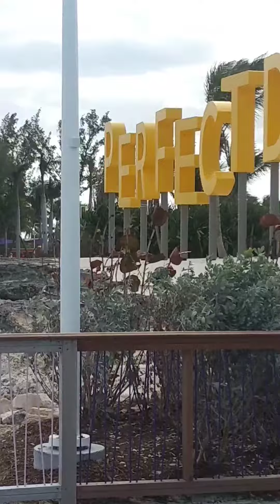viralvideo la isla coco çay #2 #2021